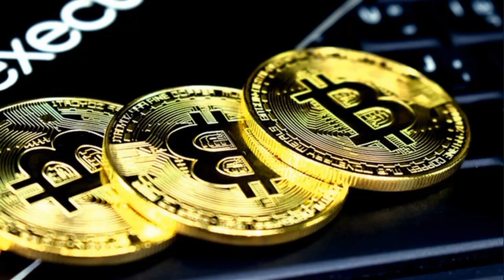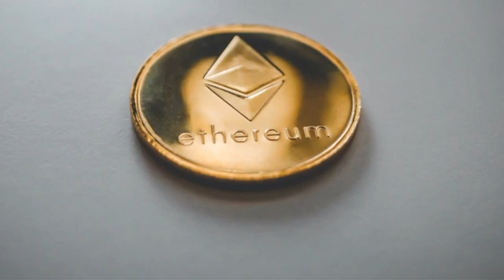What is crypto ?... Is this legal in INDIA ?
Forsage.io
*IMPORTANT NOTICE* 📣
All Respected ..
M L M leaders 🔔
Here is an opportunity💫 to build..☀️
International🌎 team💰💰💰💰
Reason...

1. No Admin🌼

2. Decentralized

3. Just st. By 18💰

4. Ethereums base

5. Instant pay.

6. No cap

7. Life long.

8. No withdr.req.

9. 50% direct.

10. 💯 distribute.

11. Good team income

12. Good Referral income.

13. Marvelous non working income too.,,even by 0 direct.👍🏻👍🏻👍🏻.

Started in Feb 20, Rocking very fast fully transparent ,, You can see anybody's  account..as no password..
More superior system than your assumption.⚖️
TRUST or CHECK but Do Not Ignore.

Team will be supported by webinar,,zoom presentation and questions session
International leads on demand.
24 hrs group care Support.